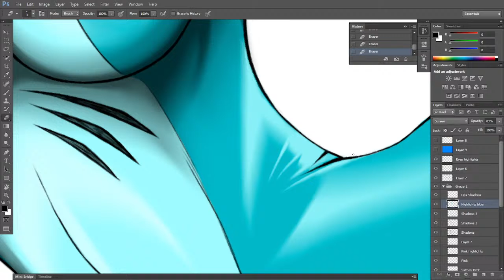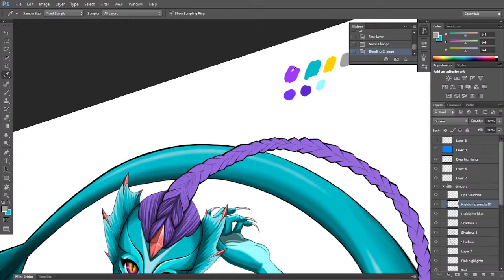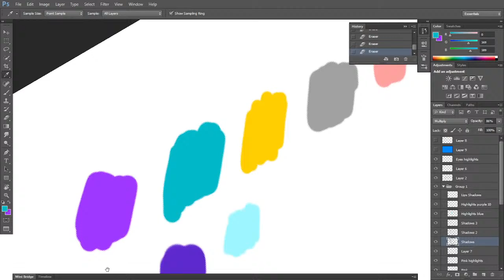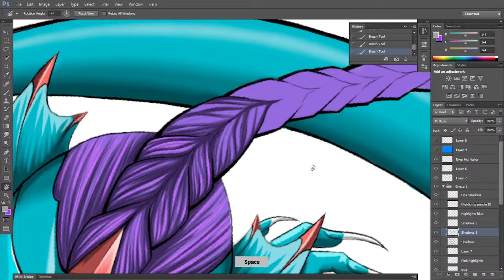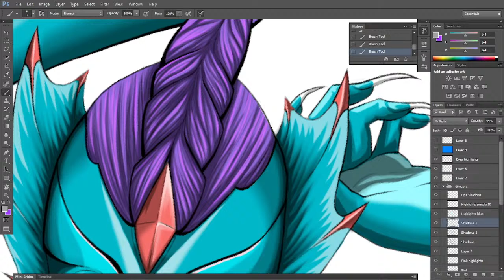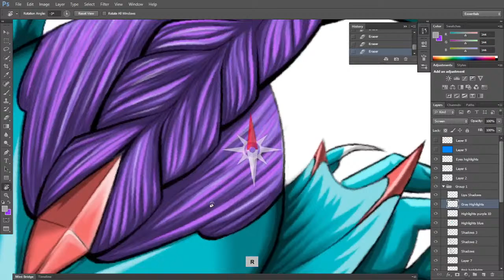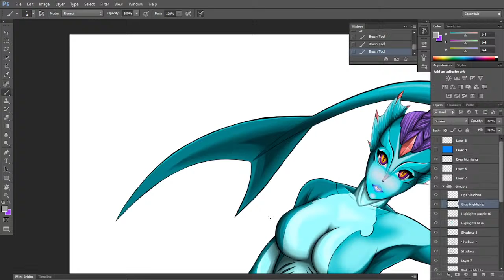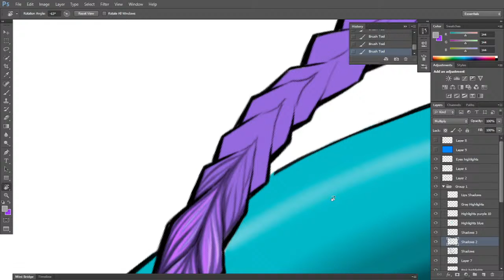Art Session - Merkween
Going live with my art again! Let's get this piece done!